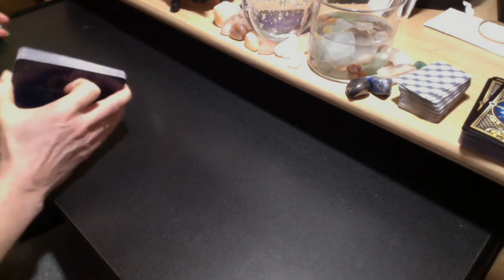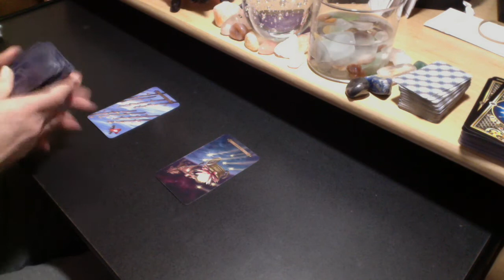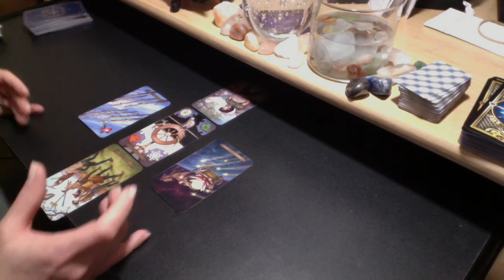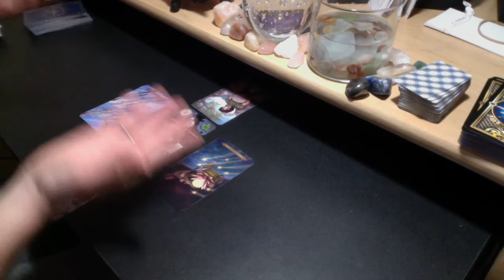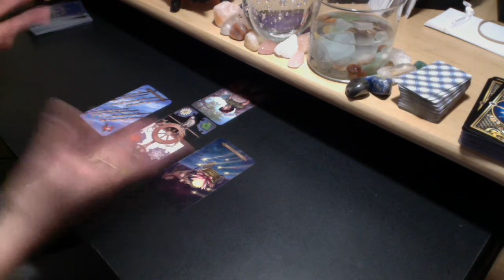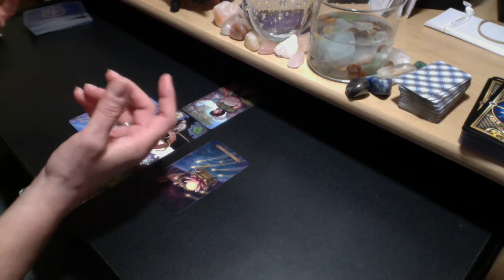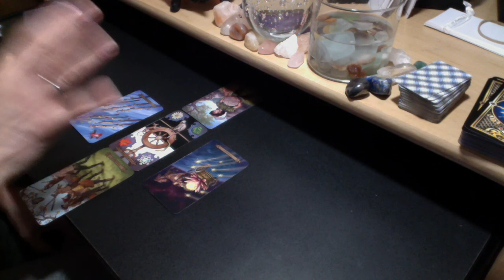PISCES + CAPRICORN COMPATIBILITY 💜 GOOD MATCH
Cards: Spellcasters Tarot, Crowley Thoth

PERSONAL READING RATES:
25% Upcharge for 24-Hour Turnaround